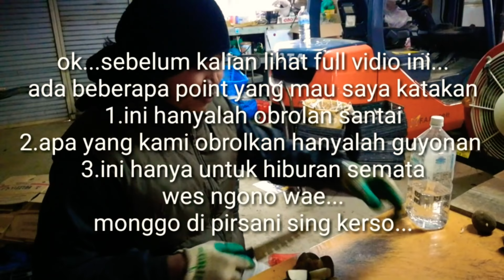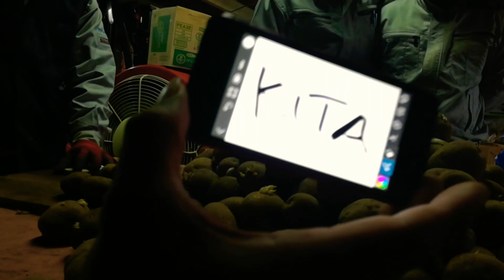di kasih judul sendiri wae...bingung le arep kasih judul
vidio ini hanyalah fiktif belaka jika ada kesamaan nama dan latar maafken ya...
obat biar betah jadi perantau,karena seneng itu diri sendiri yg bisa buat
bisa kita tersenyum tapi dalam hati blm tentu bgtu
tekanan tekanan ada pasti
tinggal bagaimana cara menyikapinya...